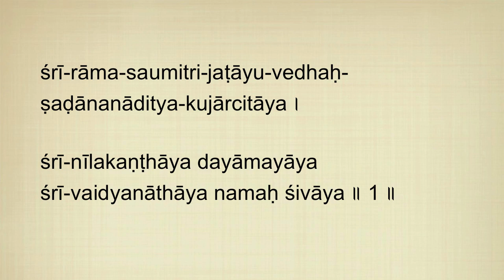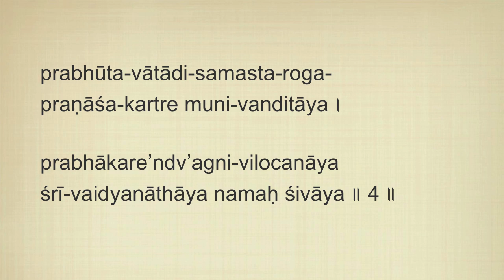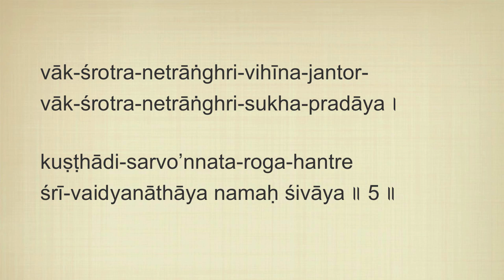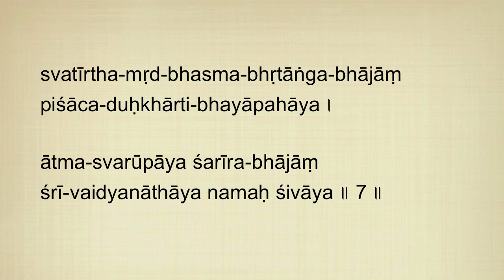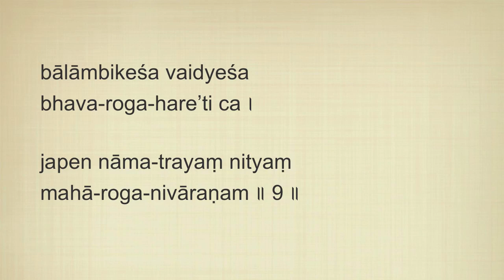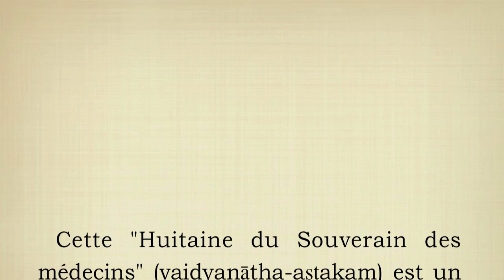[Lyrics] || vaidyanāthāṣṭakam || sung by Svāmī Yogānanda Sarasvatī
«  Cette "Huitaine du Souverain des médecins" (vaidyanātha-aṣṭakam) est un hymne de huit versets consacré à Śiva sous sa forme de Vaidyanātha, le Souverain des médecins.

Il y a deux temples de Vaidyanātha en Inde.

Cette manifestation de Śiva compte parmi les 12 Jyotir Lingas (Symboles de Lumière) répartis dans toute l'Inde et elle est réputée pour guérir les maladies ou pour s'en protéger.

Cet hymne est composé dans le mètre syllabique "triṣṭubh" de 4 fois 11 syllabes, avec les syllabes courtes et les longues réparties selon les règles traditionnelles de la versification sanskrite.

La quatrième ligne de chacun des 8 versets sert de refrain : "śrī-vaidyanāthāya namaḥ śivāya" (salutation à Śiva le Souverain des médecins).

Le 9ème et dernier verset de conclusion est composé dans le mètre "anuṣṭubh" de 4 fois 8 syllabes.»

Svāmī Yogānanda Sarasvatī